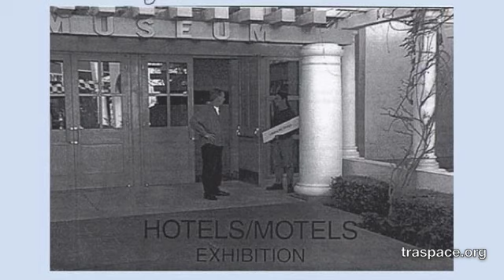Hotels Motels 2000 @ The Motel 6, San Diego, CA Eric Wong Projects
Hotels/Motels was an experimental festival in which proclaimed artists and creative individuals engaged each room as an alternative exhibition and performance space. Most importantly! I had hoped to provide a more intimate and accessible public arts venue. One, that would foster creative participation as well as a dynamic and productive experience for all who attended.

The event, took place on the entire second floor of the motel. Each artist or group of artists and musicians, occupied and transformed their own room. One, was designated "the poetry room", offering an open-mic on my old karaoke machine. Everyone seemed to have taken advantage of this forum! The Poetry Room also included body painting and other visual works on exhibition. Poetry then flowed into lyric in the neighboring room, scheduled for open-acoustic/vocals and included a small PA (this room was also shared by a painter and her bartender). Anyone with a voice and an ear was invited to make music in this room.
Other prescribed music related performances included Hirsch the Machine Hirsch, Abel Ashes, The Trumnerflora Collective and DJ (Mike Stelmesky), who also used the room to show his paintings. This room, had become a magnet for many other local DJs to cut the rug. The room was literlly packed with local DJs!
Every room embodied its own character: site-specific installation, visual works in various media, intimately displayed on beds and counter-tops, strange performances ranging from music and poetry to body painting and other spontaneous happenings.
The event, invited and inspired people in the community to bring work of their own and/or to participate in anyway they chose. The success of this, as well as all other Life Stage events, was due to the active involvement of the artists and the community.

Artists:

Eric Wong
Vi Nguyen
Mayling Martinez
Emily Smith
Hironobu Shimomura
Lora Wolfe
Vanessa Bates
Tony Allard
Pattee Ryan
Cecilia Hernandez
Presone, Arianne Turnier
Carmen Linares-Kalo
Kent Bates
Mike Stelmesky
Sean Kenny
Mike Hottman
Berenice Badillo
Dianne Hattula
Fasha Goss
Jeffery Jones Bloom
The Trumnerflora Collective
Jeff Jones
Hirsch The Machine Hirsch
Abel Ashes